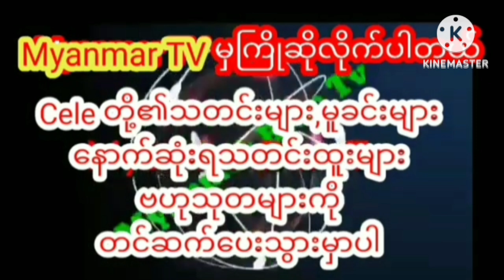ငွေဆောင်ကမ်းခြေမှာ မိသားစုနဲ့အတူတူ အပန်းဖြေအနားယူနေတဲ့နေတိုးmyanmarcelenews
ငွေဆောင်ကမ်းခြေမှာ မိသားစုနဲ့အတူတူ အပန်းဖြေအနားယူနေတဲ့ "နေတိုး" တို့ မိသားစု ရဲ့ ဗီဒီယိုလေး